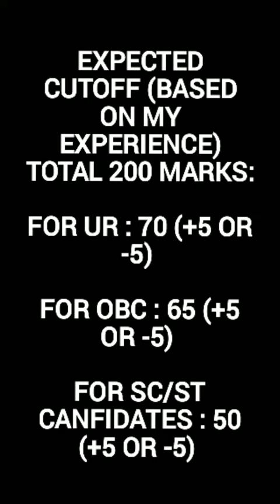RBI Grade B Exam 2022 Exam Analysis| Expected Cutoff?? Result Date?? Phase 2 Preparation??? 🤔🧐🤔🧐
In this video, @ExamSuccessStory has discussed about RBI Grade B Exam's Phase 1 conducted on 28th May 2022. We have discussed about exam analysis, expected Cutoff, result date and Phase 2 exam dates of RBI Grade B Exam 2022.
You may join us on our telegram channel below for further timely updates.